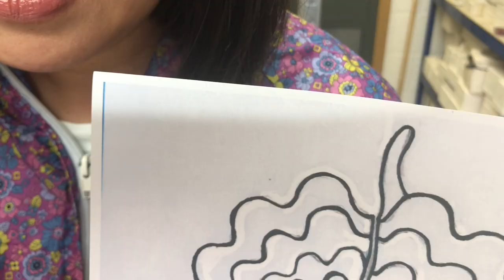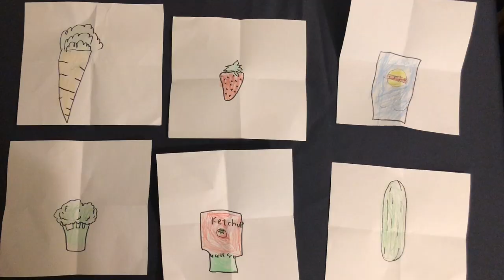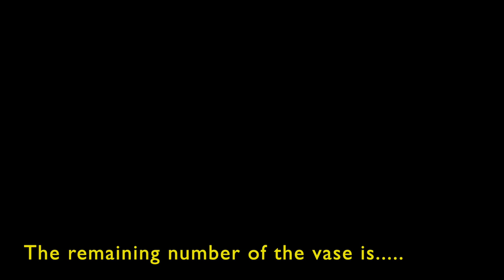IKUKO 100 Porcelain vase No.26 (b) " Making of Golden Pearl IV" #01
Ceramic artist IKUKO Iwamoto has started a new marathon project called "IKUKO 100" which is to create hundred vases over the next 4 years!

Ending Music: Ping Pong